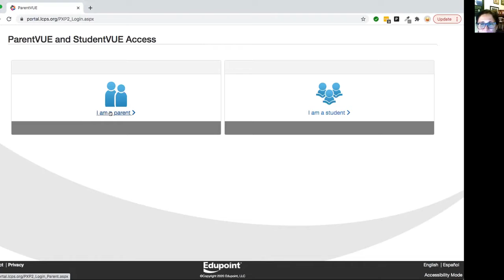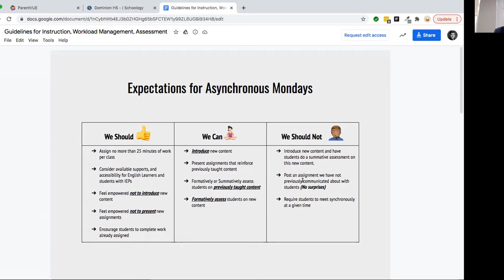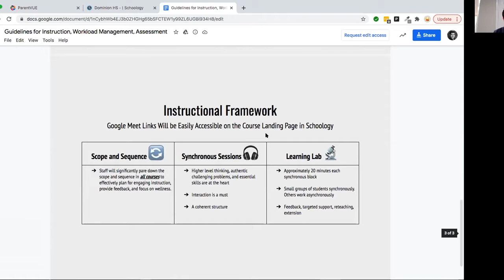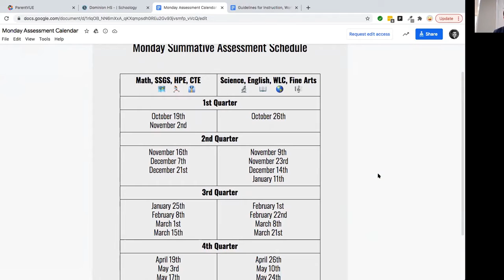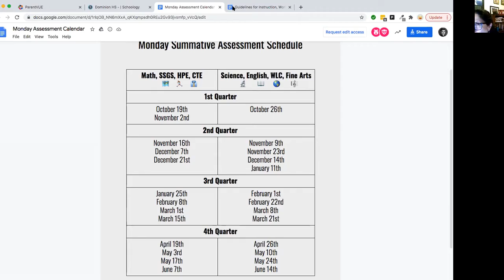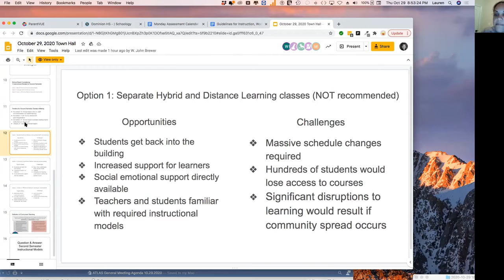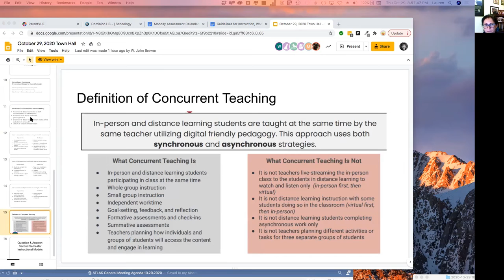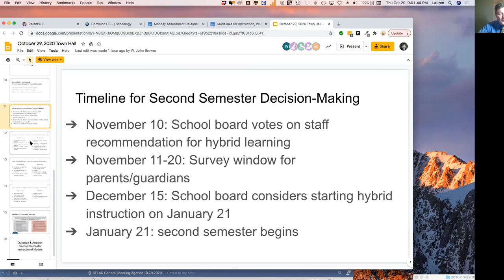Dominion High School Town Hall - October 29th - ES